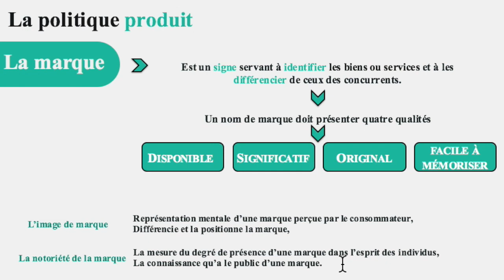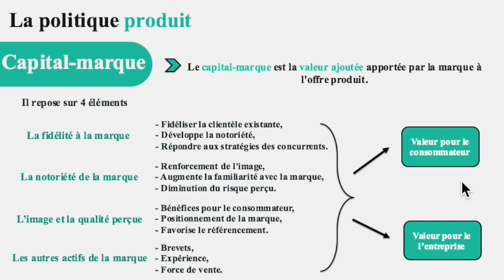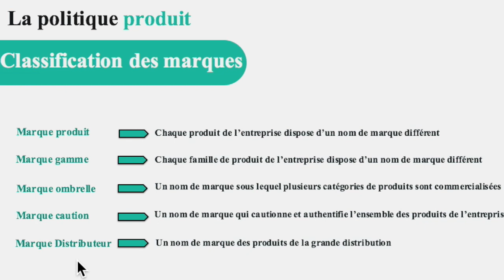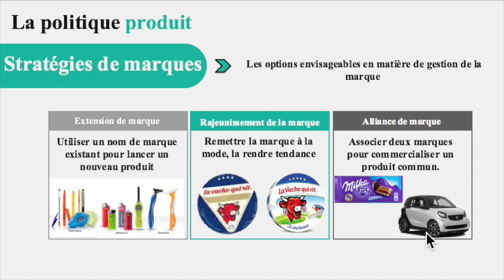Marketing Mix : La marque